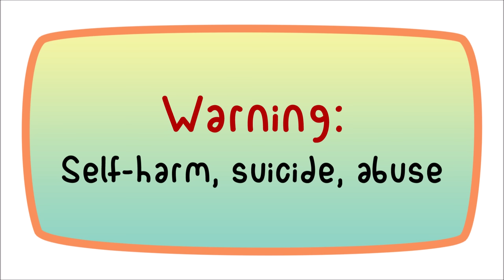5 SELF HARM LIES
Do you believe that people who self harm are usually teenagers who come from abused households? Or think that people who self harm do it to end their life? There are many stereotypes and false information out there about self-harm that may create a false image of what it is. This spread of misinformation can be dangerous and so it’s important to realize and understand what is true surrounding self-harm. So, Psych2Go presents you 5 myths about self-harm.

Also, as a disclaimer, we would like to warn that the following content may be triggering to some audiences. If you feel uncomfortable about the subject of self-harm, you may want to skip this one and watch another video instead.

If you want to learn more about self harm and understand why people do it, we also have a video explaining that as well

Crisis Text Helpline

Self-Harm:
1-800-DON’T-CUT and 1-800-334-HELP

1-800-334-HELP is a 24-hour service for a number of things.

Writer: Spicevicious
Script Editor: Isadora Ho
Script Manager: Kelly Soong
VO: Amanda Silvera
Animator: Frances Quimora
YouTube Manager: Cindy Cheong

Grandclerc, S., De Labrouhe, D., Spodenkiewicz, M., Lachal, J., &amp; Moro, M. (2016, April 18). Relations between Nonsuicidal Self-Injury and Suicidal Behavior in Adolescence: A Systematic Review.

Fabian, R. (2018, July 08). Finding More Help for Adults Who Self-Injure.

Pietrangelo, A. (2018, August 30). Cutting: Self-Harm, on Arm, Yourself, Self-Injury, in Adults, and More.

Self-Harm Statistics. (2020, April 08).

Why Some People Harm Themselves. (n.d.). Retrieved August 14, 2020,

Tracy, N. (n.d.). Self-Harm in Adults: Self-Injury Not Limited to Teens.

Self-injury (Cutting, Self-Harm or Self-Mutilation). (n.d.). Retrieved August 14, 2020,

The truth about self-harm. (2020, August 10).